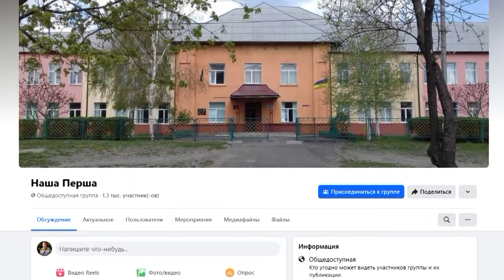Великоднє дерево об'єднало шкільну родину